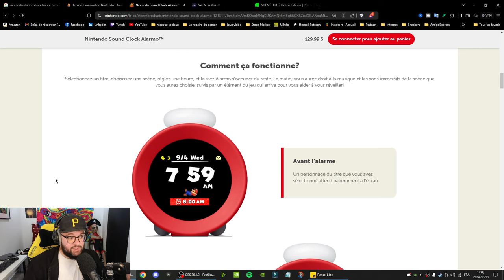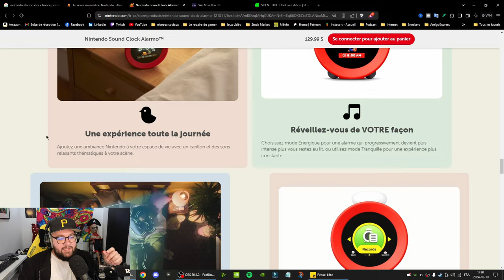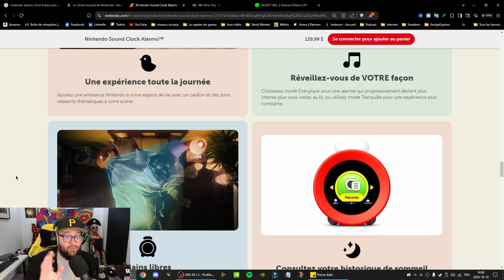Pourquoi Nintendo a créé Alarmo : La vraie raison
🕹️ Pourquoi Nintendo a créé Alarmo ? Découvrez la vraie raison derrière ce nouveau projet surprenant ! 🎮

Dans cette vidéo, on plonge dans les coulisses de Nintendo pour comprendre ce qui a motivé la création de Alarmo, leur dernière innovation. Est-ce simplement un coup de marketing, ou se cache-t-il une stratégie plus profonde ? Je vous explique tout : l’histoire, les intentions de Nintendo, et ce que cela pourrait signifier pour l’avenir de leurs jeux.

Au programme : ✅ L'origine d'Alarmo et ses inspirations ✅ Les raisons stratégiques de Nintendo ✅ Ce que cela signifie pour les fans et les joueurs

Chapitres :

0:00 Alarmo de Nintendo
3:15 Les fonctionnalités de Alarmo
5:20 Pourquoi Nintendo a créé Alarmo